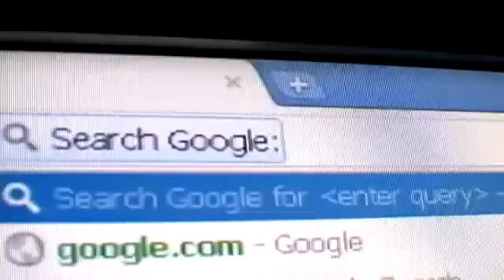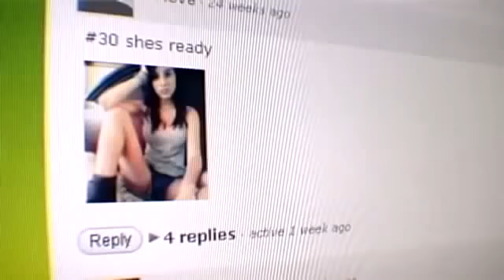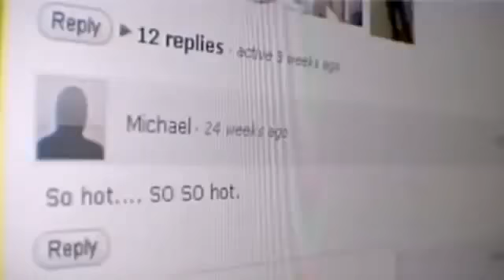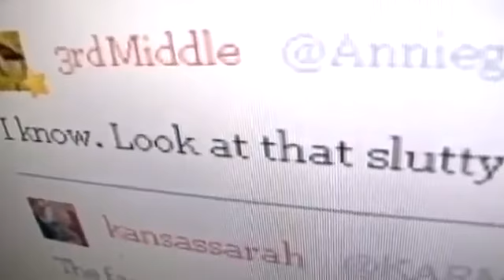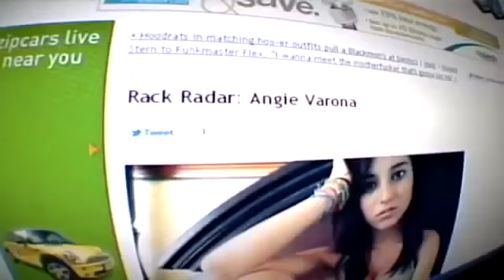La historia de la chica mas buscada en Internet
En estos años no había fotos de chicas en Internet enseñando sus partes íntimas, ni estaba esa tendencia de tomarse fotos sensuales delante del espejo. Cuando una muchacha de 14 años decide hacer fotos con poca ropa para su novio, estas son supuestamente robadas de su celular y publicadas en Internet.